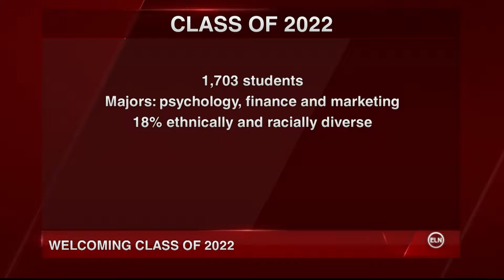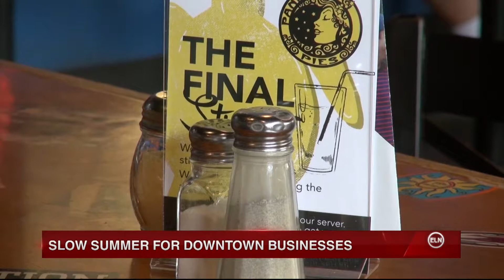The Online Exclusive | August 28, 2018